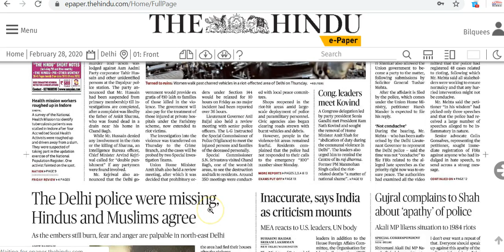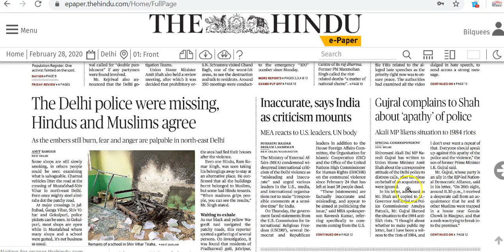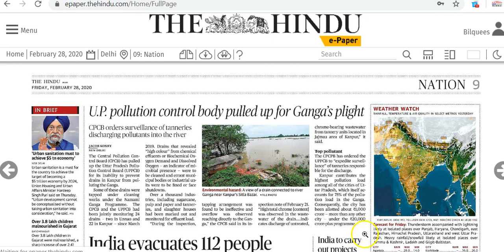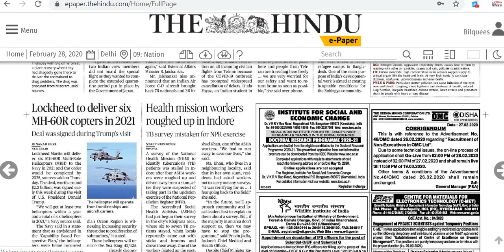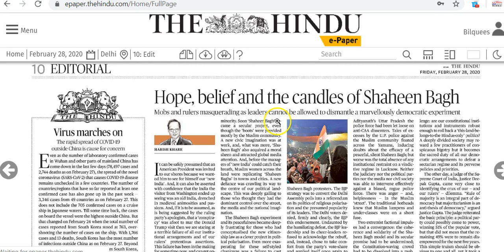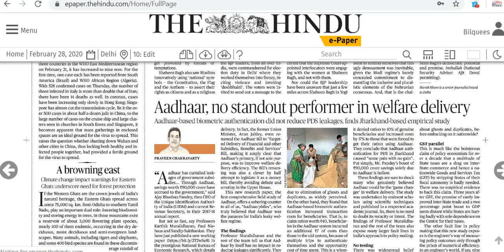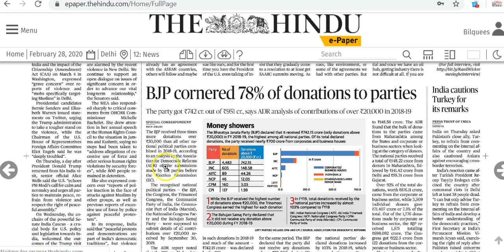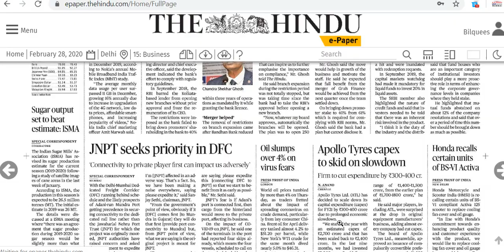IAS Daily Current Affairs 2020 | The Hindu Analysis by Mrs Bilquees Khatri (28 February 2020)